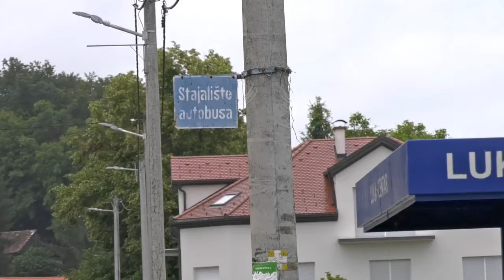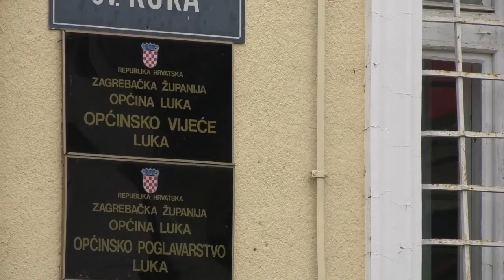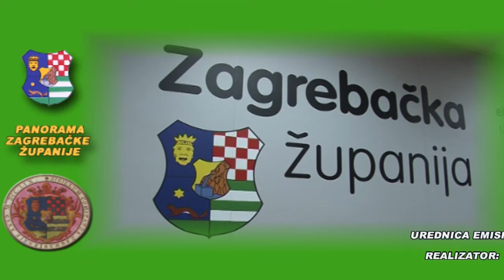PZZ LUKA 24062020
PROJEKTI U OPĆINI LUKA PZŽ LIPANJ 2020